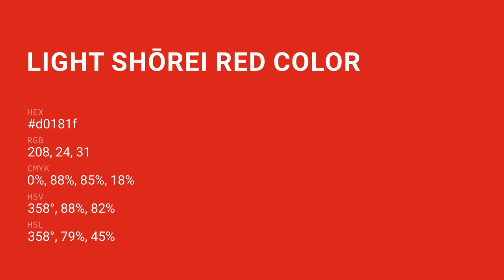Light Shōrei Red color d0181f hex color - Red color - Cool color d0181f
What color is Light Shōrei Red ? d0181f hex color - Red color - Cool color d0181f

Hex d0181f Color Code is also known as Light Shōrei Red color.